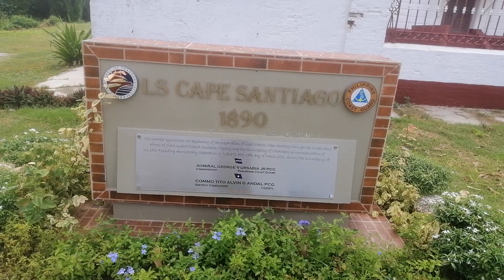Funta de Santiago Lighthouse#calatagan batangas batangasbeach lighthouse .